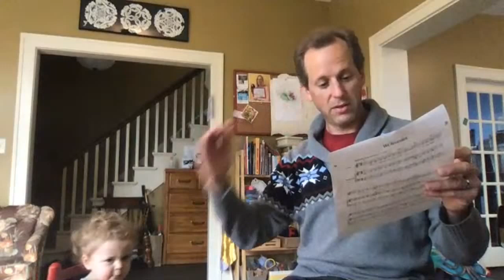Sol Feg Assignment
Help with your Sol Feg Assignment!